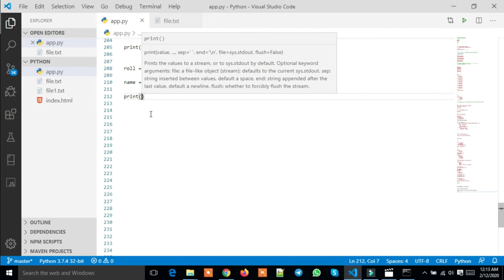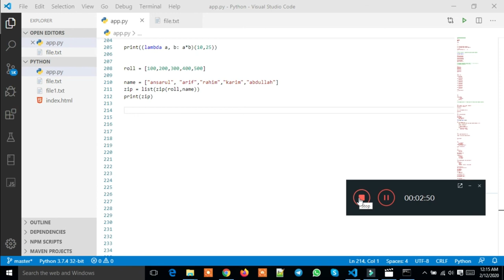Python Zip Function Bangla Part : 26